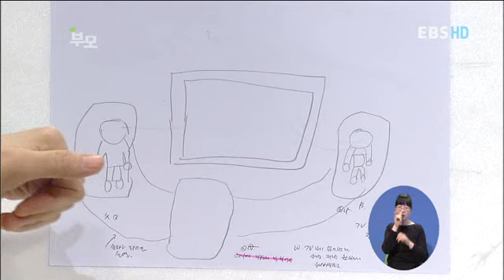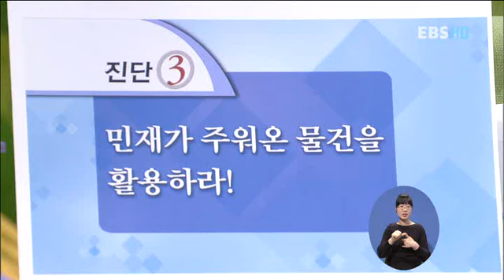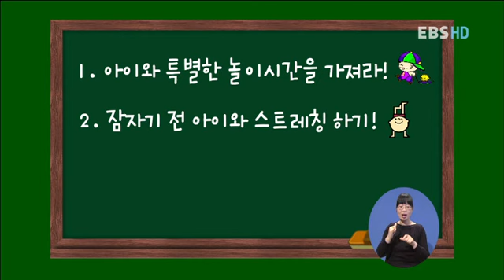부모 - Parents_아이의 버릇 1탄 - 자꾸 뭘 주워 오는 아이_#006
EBS, 부모, Parents, 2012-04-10, 아이의 버릇 1탄 - 자꾸 뭘 주워 오는 아이

내 아이의 고쳐주고 싶은 나쁜 버릇들 나쁜 습관, 버릇들을 고쳐주는 기술에 대해 알아보는 시간을 갖는다.